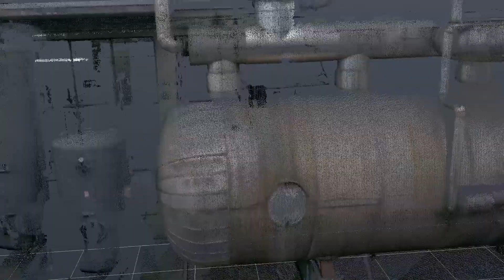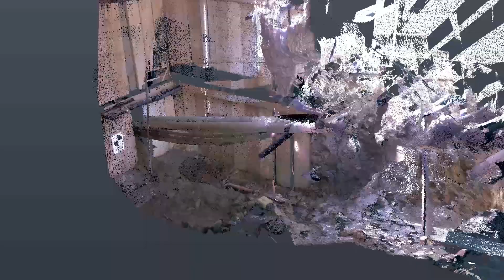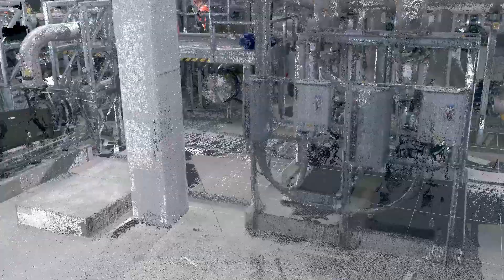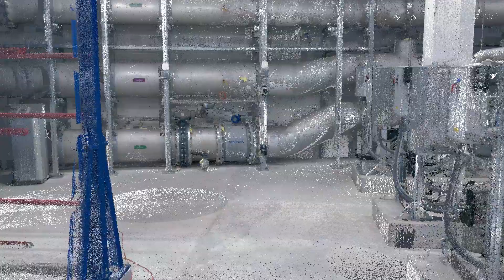3D-Scanning - Josef Muff AG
Durch die 3D-Scanning-Technologie im Rohrleitungsbau werden Durchlaufzeiten und Unsicherheiten während der Bauphase verringert. Die punktgenaue Ausmessung ermöglicht eine Vorfertigung der Teile im Werk in Sarmenstorf, wodurch Anlageunterbrüche reduziert werden können.